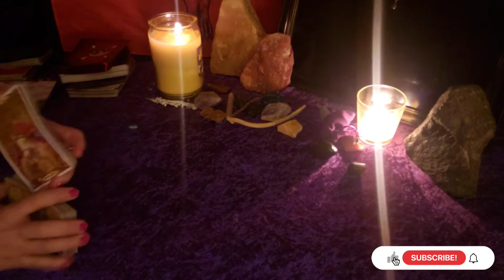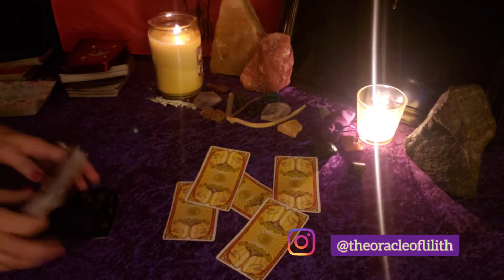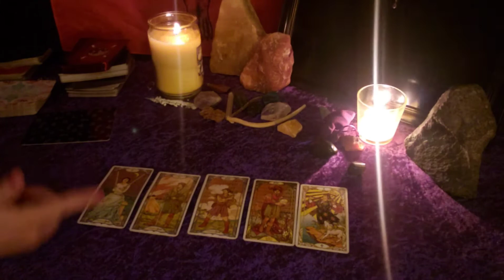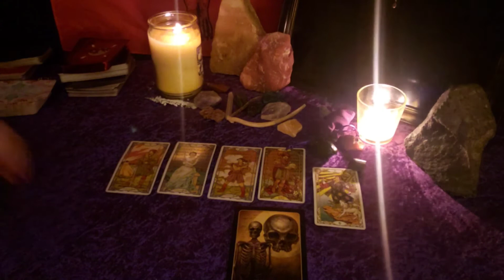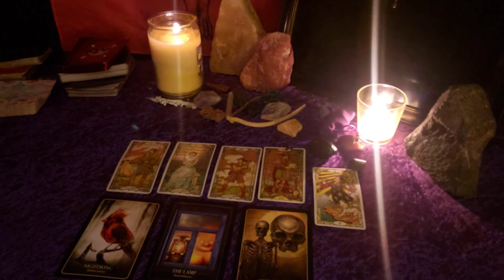Oracle of the Day Deep Reflection Leading to a Powerful Leap! Tarot Reading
Hi guys! Welcome to the Oracle of the Day!  Deep reflection leading to a powerful leap. This is a timeless Tarot reading.  This channel utilizes tarot, oracle cards, and spiritual channeling.  Every effort is made to bring forth the most meaningful, helpful, and powerful messages from Spirit.